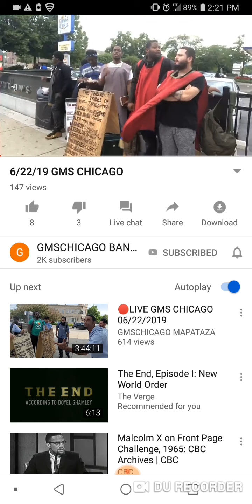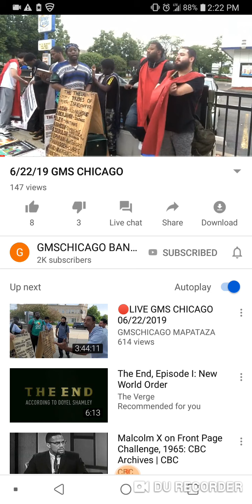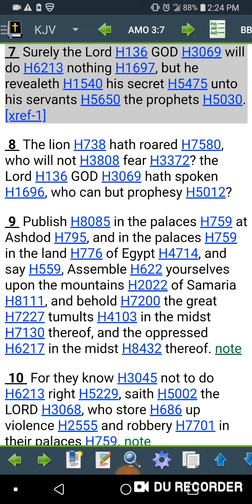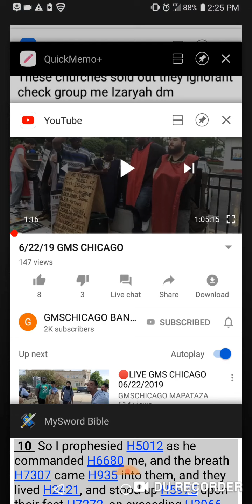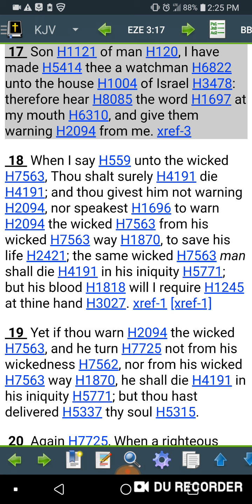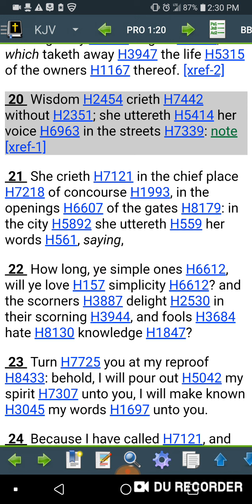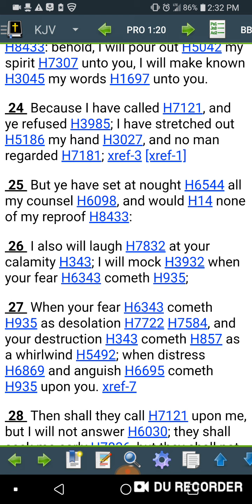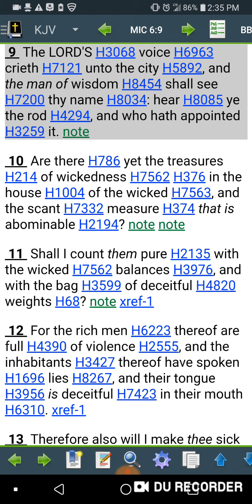Street preaching is prophecy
Act 7:48 KJV Howbeit the most High dwelleth not in temples made with hands; as saith the prophet,Isa 58:1 KJV Cry aloud, spare not, lift up thy voice like a trumpet, and shew my people their transgression, and the house of Jacob their sins.Pro 1:20 KJV Wisdom crieth without; she uttereth her voice in the streets:Eze 3:17 KJV Son of man, I have made thee a watchman unto the house of Israel: therefore hear the word at my mouth, and give them warning from me.